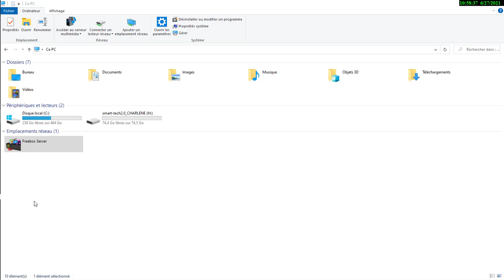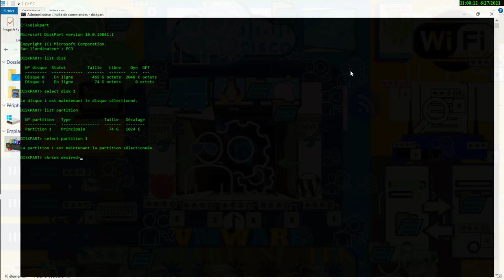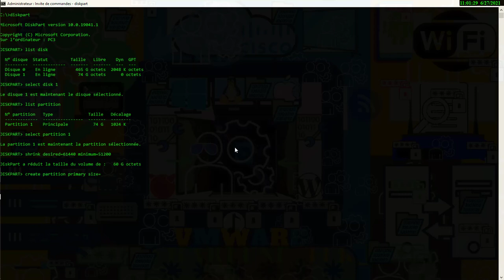GÉRER UN DISQUE AVEC L'UTILITAIRE DISKPART#windows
invite de commande